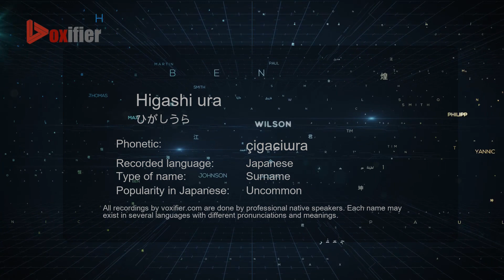How to Pronounce Higashi ura (ひがしうら) in Japanese - Voxifier.com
This is the Japanese pronunciation, gender, and phonetics recording of the name Higashi ura (ひがしうら). The same name may exist in other languages with different pronunciations. Check the meaning of name along with other possible pronunciations or similar names for free Voxifier uses the help of expert linguists to simplify pronunciations by replacing some special sounds with sounds more commonly available across all languages.